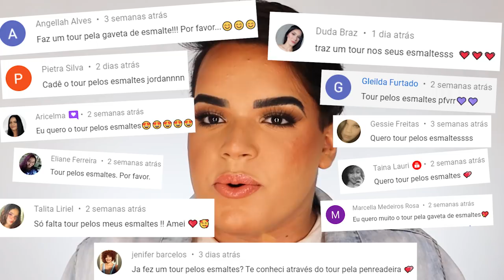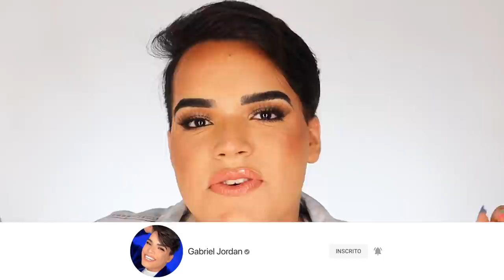Super TOUR Pelos ESMALTES! 💅🏻🤩 Organizando Minha Coleção de Esmaltes, Fortalecedores e Bases!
Oi! No vídeo de hoje, trouxe um SUPER TOUR DETALHADO pela minha coleção de esmaltes! Hoje organizo minha coleção com vocês e mostro desde a minha gavetinha de produtos de unhas do estúdio até minhas novas prateleiras organizadoras de esmaltes! 💖 eu também quero muito agradecer vocês pelos 80 mil inscritos que chegamos uns dias atrás! Muito, muito, muito obrigado mesmo, amo vocês 😭💞)

📹 VÍDEO ANTERIOR: youtu.be/zDu5C7oKB3w

💅🏻 ESMALTES USADOS:
kkkkkk desculpa mas é impossível eu listar todos que mostrei no vídeo, mas disse o nome e marca de todos

📦 ENVIE-ME ALGO:
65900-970